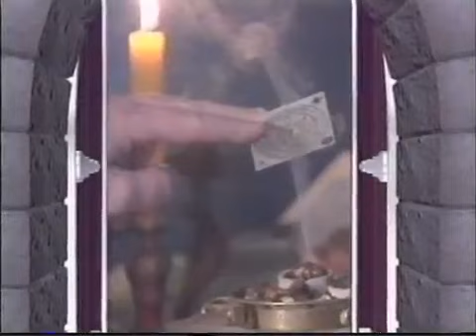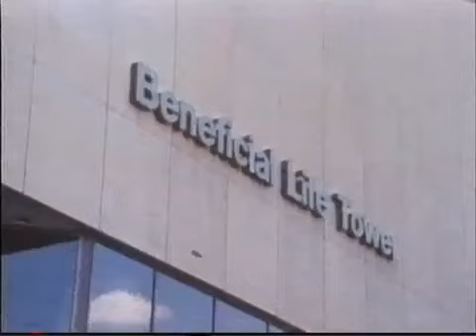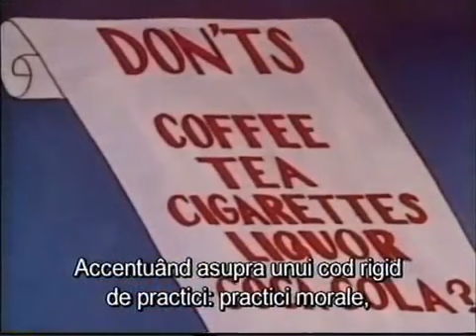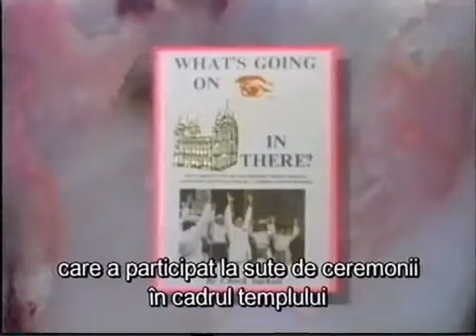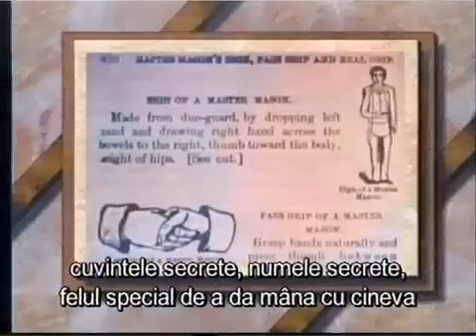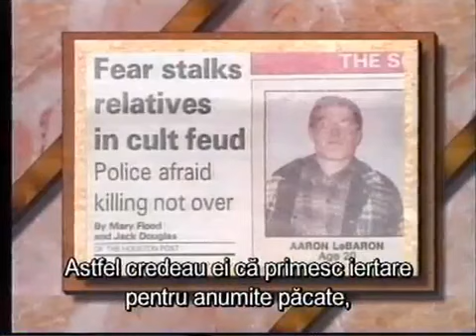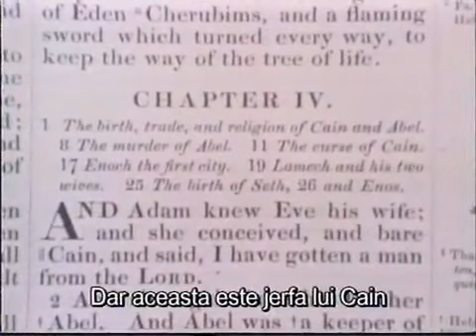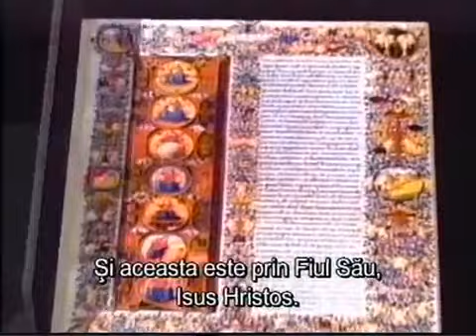INVAZIA PĂGÂNĂ, Ep 11 Mormonismul demascat